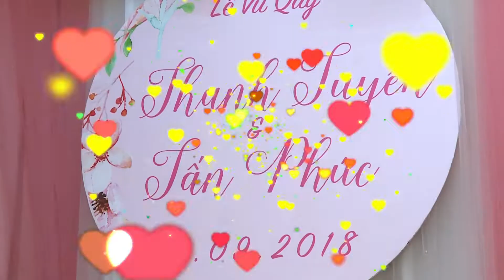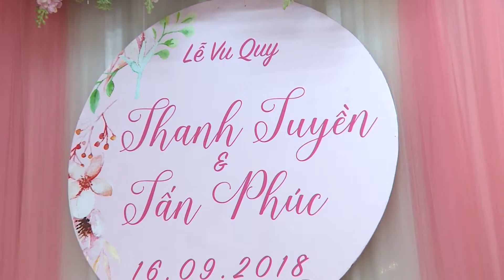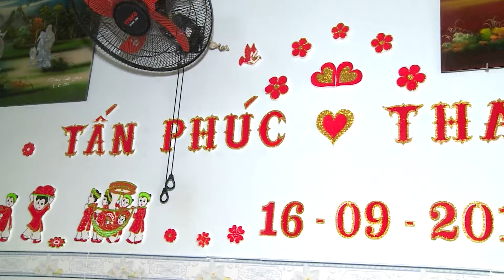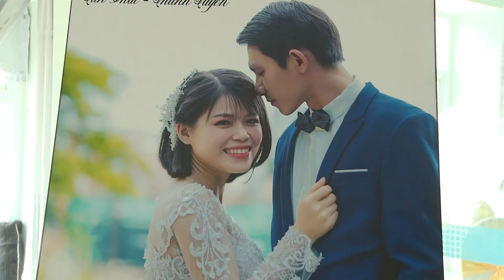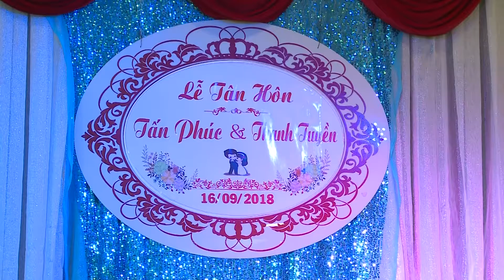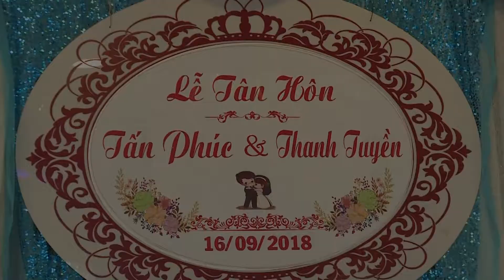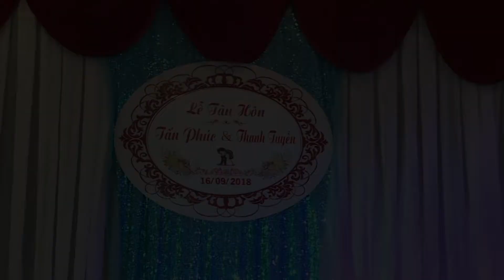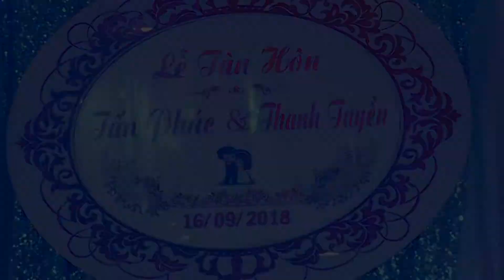TAN PHUC & THANH TUYEN